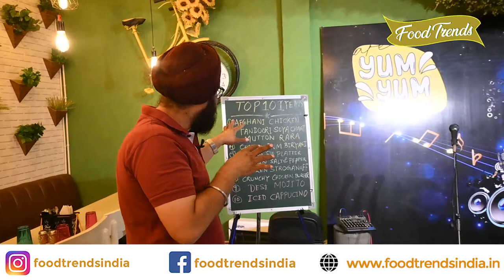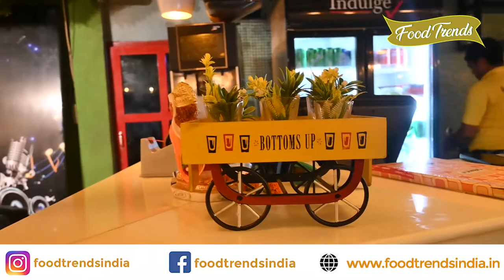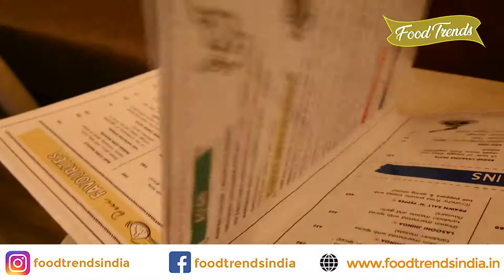Cafe Yum Yum Ranchi | Great Ambiance With Live Music | Lalpur Ranchi l Dilbir Singh l Food Trends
Cafe Yum Yum Ranchi | Great Ambiance With Live Music | Restaurant in Lalpur l Dilbir Singh l Food Trends

Hi Foodies
This is Dilbir Singh,
Food Trends describes you about restaurants, their  foods etc.